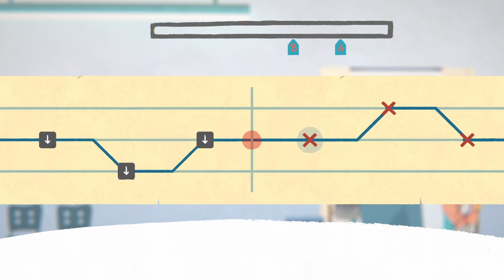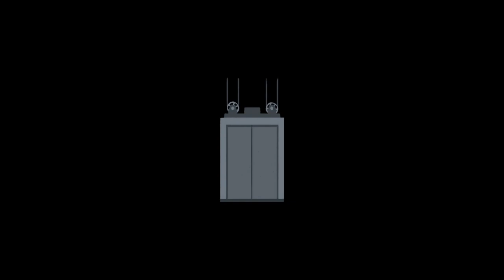FALL OF PORCUPINE #03 🍃 Ausflug ins Untergeschoss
Fall of Porcupine Part 3 Ausflug ins Untergeschoss